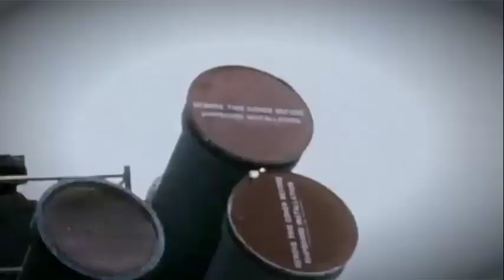Протикорабельних ракет «Harpoon» Україна отримає у відповідній кількості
Україна отримує пускові установки наземного базування та відповідну кількість протикорабельних ракет «Harpoon».

Новітню зброю надають Данія, Великобританія, Нідерланди, до цього процесу долучаться й інші держави.

Ці ракети будуть обороняти Україну від ворожого російського морського компоненту в Чорному морі.

За крейсером «москва» на дно Чорного моря підуть й інші кораблі агресора.

Усі запрошуються туди після нашої перемоги у великавизвольнавійна проти російських загарбників!

Резніков Олексій
Міністерство оборони України